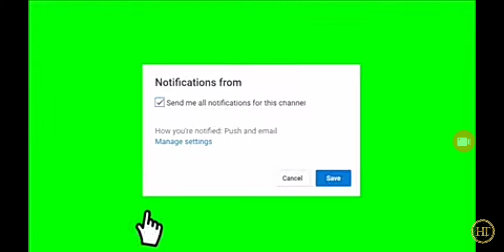Garena free fire new offer October new video new eminent##